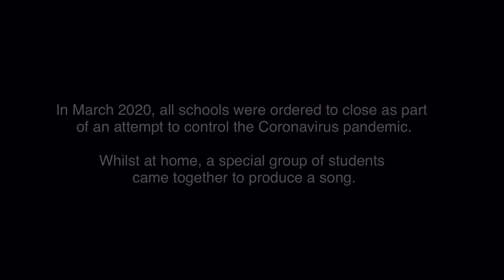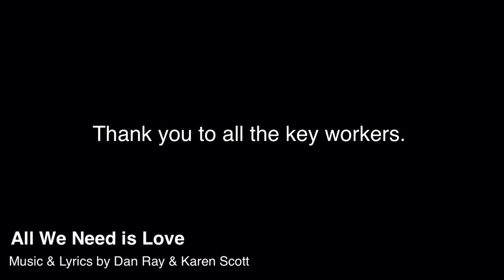"All we need is love" - Horbury Academy Show Band & Choir's Musical Tribute to Key Workers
Welcome to Horbury Academy's musical tribute to key workers, written and produced by Horbury Academy's Teacher in Charge of Music, Mr Dan Ray, with Mrs Scott, and performed by the Horbury Academy Show Band & Choir, from their own homes.